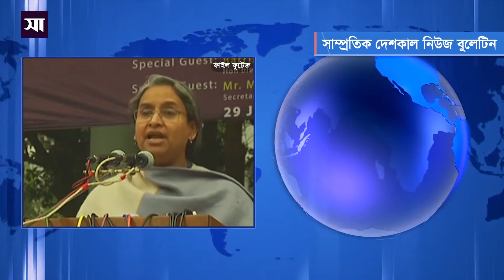নিউজ বুলেটিন | ৭ ডিসেম্বর ২০২০ | ShampratikDeshkal.com